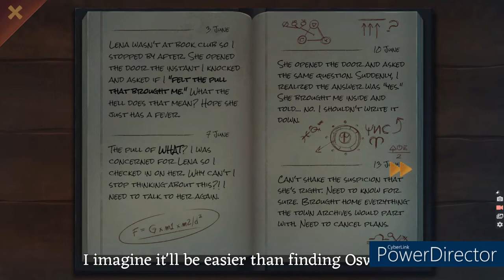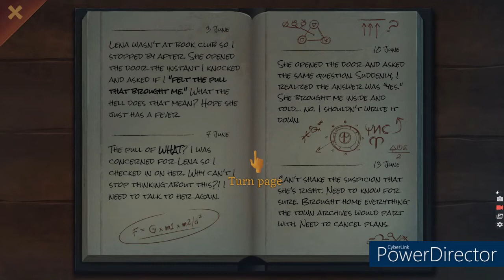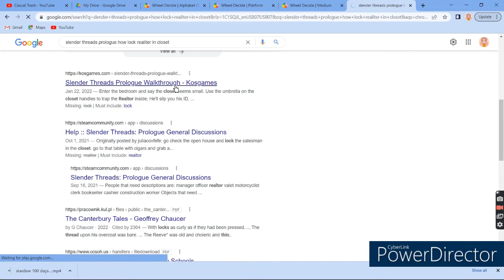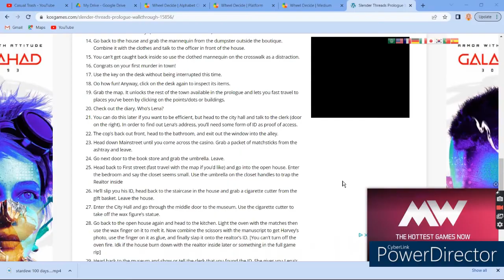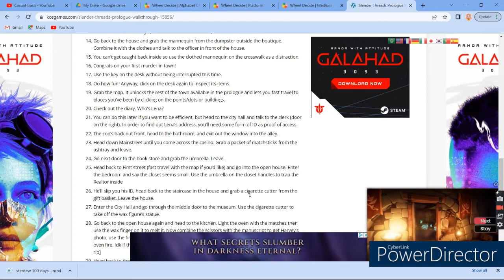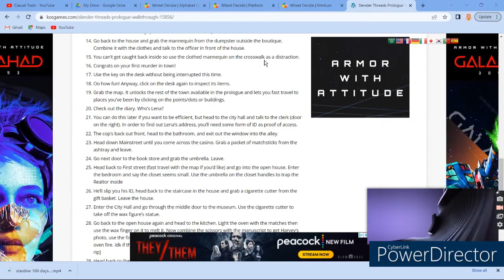Slender Thread Prologue